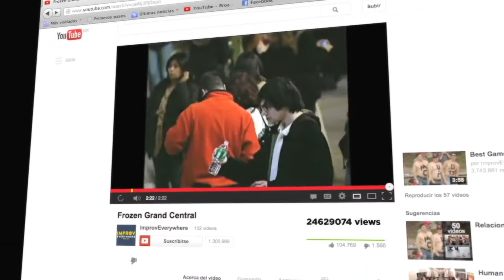TAGDF 2013: Charlie Todd, creador de "Improv Everywhere" (Promo)